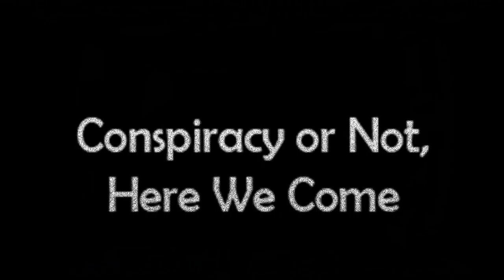CONHWC Promo #109: Transatlantic Contact - with Dr Chales Kos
On Friday, October 25, 2019, at 7 PM Eastern, on Roofuscat 2 who's name? channel, We welcome Dr. Charles Kos to discuss Early Transatlantic Contact, pyramids, the involement of the Knights Templar, and informayopn to suggest Our history has been tampered with.  Join Us then!

Love always.